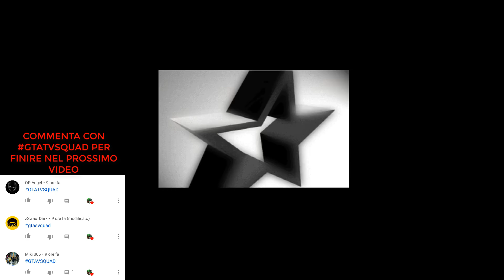GIOCO A GTA 1 PER LA PRIMA VOLTA[PAZZESCO]-RIGIOCHIAMO TUTTI I GTA#1-GTA 1 NEL 2019 ITA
Benvenuti nella nuova serie che porterò sul canale ovvero "Rigiochiamo tutti i gta" partiremo da questo dal primo il numero 1 fino ad arrivare al più recente il 5 :)

►SCARICA CASHFORAPPS PER FARE SOLDI*REALI* GRATIS SENZA FARE NULLA! PROVALA

►DOVE CONTATTARMI:
►ProfiloFacebook: Emanuele Casadei
►Pagina Facebook: GTA TV
►Profilo Instagram: gta_tv_official

►SERVE QUALCUNO CON CUI FARE GLITCH?ENTRA QUI;)
►GRUPPO TELEGRAM DI GTA TV [INCENTRATO SUI GLITCH]:

PSN:
► xGta_Tv_YTx

GTA5SOLDIINFINITI , GTA5MONEYGLITCHITA►SCARICA CASHFORAPPS PER FARE SOLDI*REALI* GRATIS SENZA FARE NULLA! PROVALA